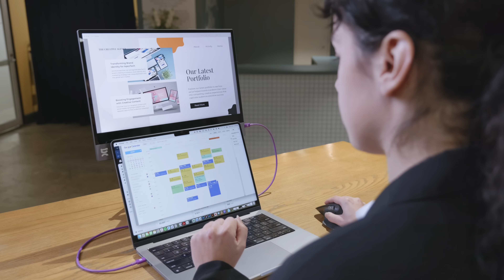THE portable monitor for 2025: espresso Display 15 and Stand+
Built with premium materials, blending tough aerospace aluminium and hardened glass, and engineered for a life on the go.

Designed for life on the move, espresso Display 15 is lightweight yet durable, making it the perfect companion for business travellers and remote workers who need a reliable tool on the go.

Buyers of espresso Display 15 will also benefit from the full espresso experience, the same for all espresso customers. In addition to a portable monitor crafted by people who care about quality and your experience. The same people also provide service, support and advice to customers worldwide on a daily basis.

Purchase your own espresso Display 15 today and receive a bonus 3-Year warranty, and benefit from an extended 60 day's change of mind return period. We believe that a great experience is based on the product and the experience you have long after your purchase.